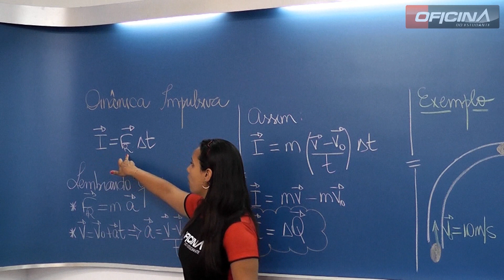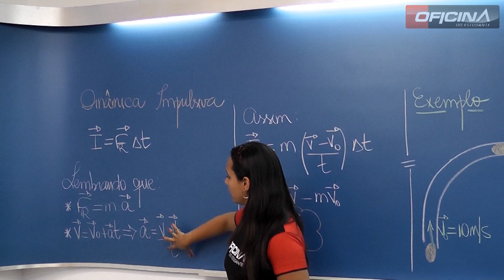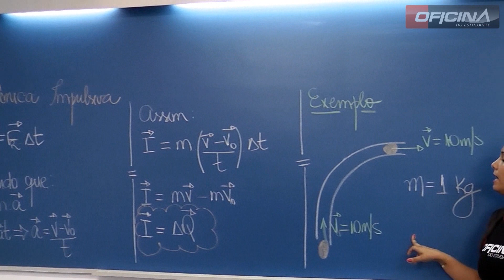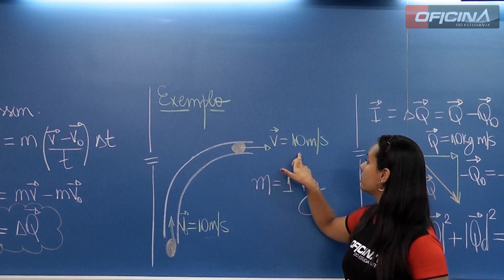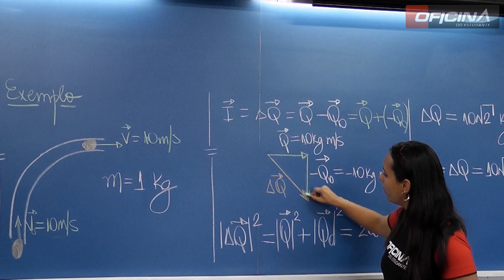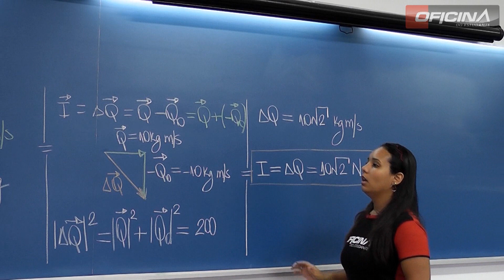Dica de Física - Dinâmica Impulsiva - Oficina do Estudante cursinho vestibular e colégio.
Oficina do Estudante apresenta dica de Física - Dinâmica Impulsiva, com a prof. Mônica.